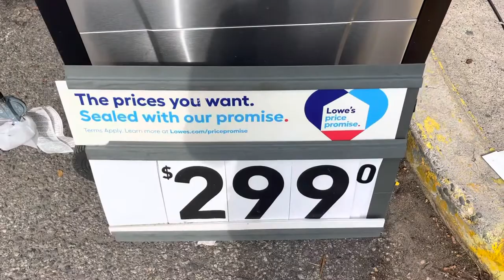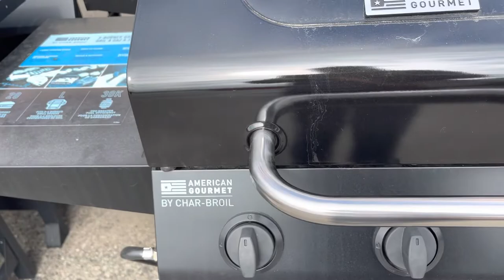Charbroil grill clearance sale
This happening right now @lowes go check your local lowes near you..